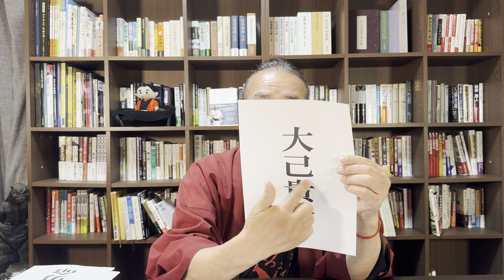ほとんどの人が知らない 大國主尊《神さま9》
日本の神様の中でも人氣のオオクニヌシノミコト。けれどもあなたが知らない大國主尊の本質を教えます。

超情報会
4月15日（月）昼の部  金運　　　　50名
　　　　　　   夜の部  カルマ解消　50名
5月16日（木）昼の部　カルマ解消  30名
　　　　　　   夜の部　金運              30名
6月05日（水）昼の部　金運               45名
                           夜の部　カルマ解消    45名

申し込みは事務局まで

祝詞講座（初級編）
8月18日（日）13時00分～17時00分
祝詞講座（中級編）
8月19日（月）13時30分～19時30分
祝詞講座（上級編）
8月20日（火）10時00分～19時00分

神社ツアー
5月11日（土）靖國神社　残席あり　一般25,000円、会員20,000円、生徒15,000円　昇殿参拝　昼食　テキスト付き
6月2日（日）品川神社　残席一名　一律1万円
7月1日（月）品川神社　一律1万円
8月1日（木）品川神社　一律1万円
9月1日（日）品川神社　一律1万円
9月8日（日） 大神神社　一般25,000円、会員20,000円、生徒15,000円　昇殿参拝　昼食　テキスト付き
9月9日（月）石上神宮　一般25,000円、会員20,000円、生徒15,000円　昇殿参拝　昼食　テキスト付き
10月6日（日）品川神社　一律1万円
10月14日（月祝）熱田神宮　一般30,000円、会員25,000円、生徒20,000円　御垣内参拝　神楽　昼食　テキスト付き
11月3日（日）品川神社　一律1万円
12月1日（日）品川神社　一律1万円

◎新月満月にメールが届く無料のコミュニティ
「善循環CLUB会員」登録フォーム

◎グレードの高い情報を得ることができる有料コミュニティ
「善循環CLUBプレミアム会員」の登録フォーム

◎運命を開くアガスティアの葉ジャパン

各種問い合わせ・申し込みは事務局まで

担当・福條

◎職業
プロデューサー/神道家(古神道)/教育者
◎座右の銘
「ただしいこと」より「たのしいこと」
◎現在の立場
◎主な仕事
約30年の実績を持つプランナー、企画コンサルタント、開発プロデューサーとして多方面で活動。文部科学省等の科学映像コンテンツ、地方活性化企画、商品開発、イベントプロデュース、アニメ制作など、難しい題材をエンターテイメント性のあるコンテンツとして作り直す企画に定評が高い。
・「平成９年９月９日銀河鉄道999フェスティバル」
・「ゲゲゲの妖怪楽園」
・「アニメ CITRUS TOWN」
・「環境浄化洗剤、善玉浄(JOE)」
◎著書
・「ほんたうの幸ひ(サキハイ)」
・「天地彌榮の詔(みことのり)その一」
・「天地彌榮の詔(みことのり)その二」